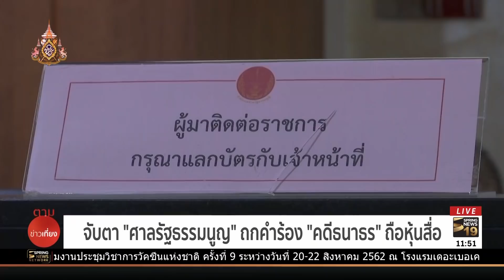จับตา "ศาลรัฐธรรมนูญ" ถกคำร้อง "คดีธนาธร" ถือหุ้นสื่อ | ตามข่าวเที่ยง | 23 พ.ค. 62